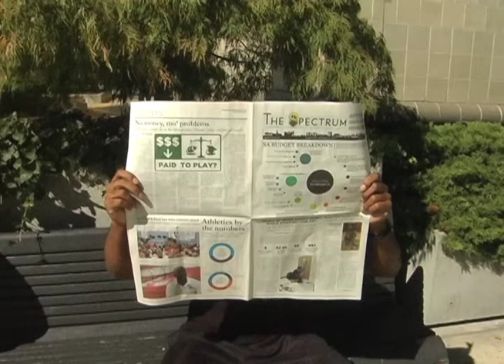Cut In Camera Harder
Cut In Camera Project - DMS 105